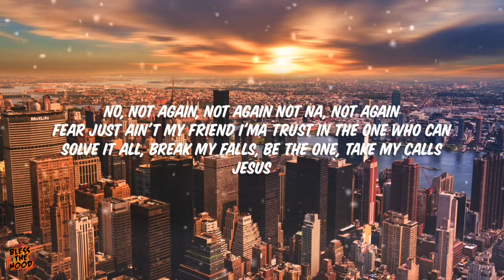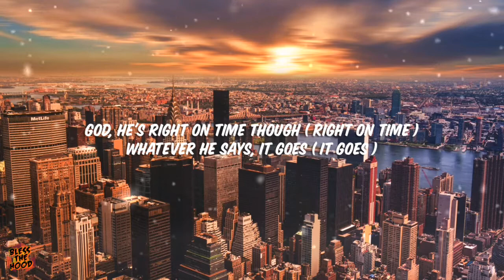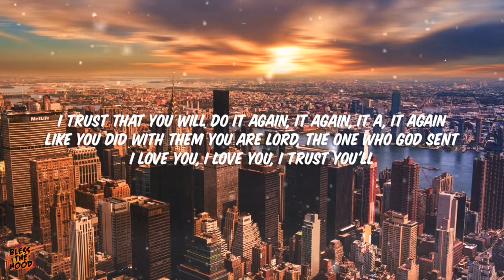Sarah Nathalie • Heal our land • (lyrics Video)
Godbless!🙏😇